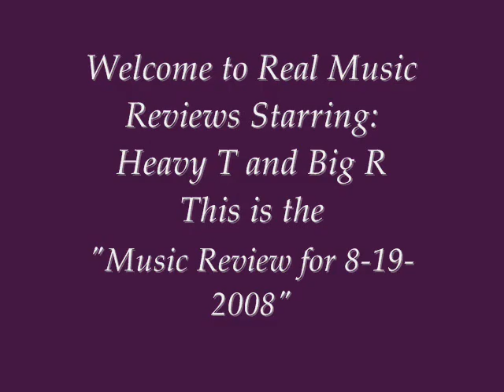Music Review for 8/19/2008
We are sorry that it has took so long for this video this is for 8/19/2008